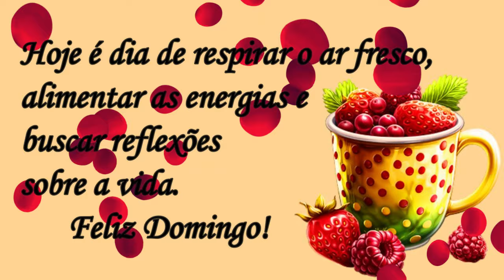Mensagem de Bom Dia! Feliz Domingo!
Gratidão!